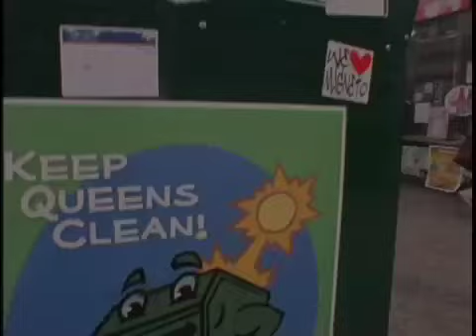Shitty 16mm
shitty footy